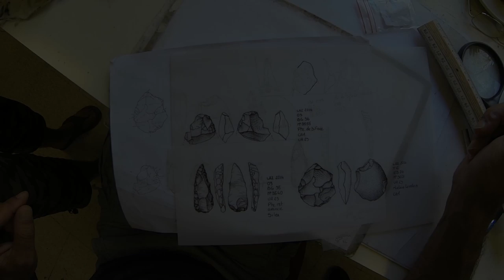Grotte du Lazaret 2014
Short clip about the excavation at the Lazaret cave done with a GoPro camera.